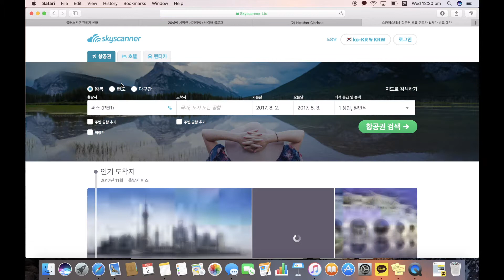👩🏻‍💻 헤더의 여행팁 | 스카이 스캐너로 최저가 항공편 찾기 !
저는 보통 스카이 스캐너를 통해 최저가 항공편을 찾곤 한답니다. 🇦🇺